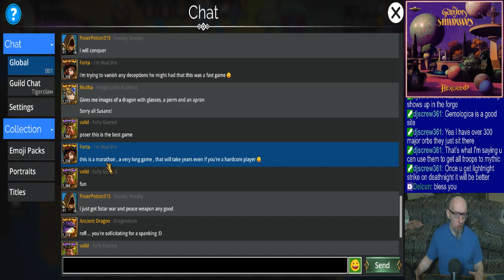Joe's Gems of War Stream, 3/27/2024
0:00 - Bad sleep and a sore neck
5:38 - PvP until reset
31:45 - Preliminaries, Pet Rescue, and dailies
1:09:55 - Journey
1:31:50 - A WHOOOOOOLE lotta Vaultin'!
3:39:57 - (awkward) Closing